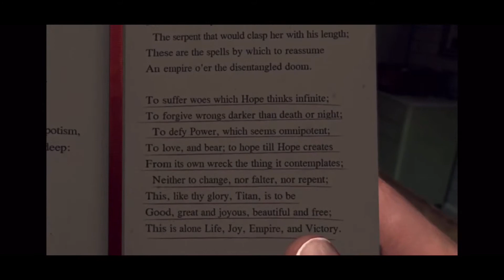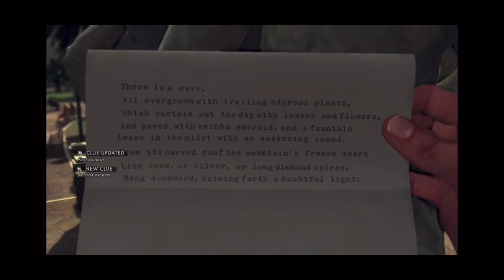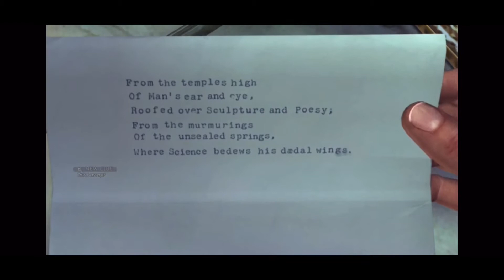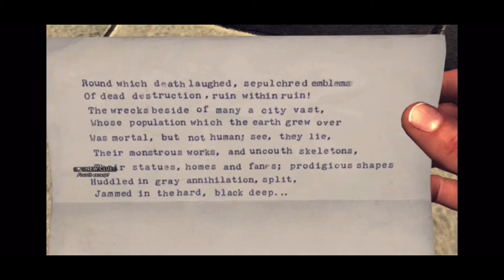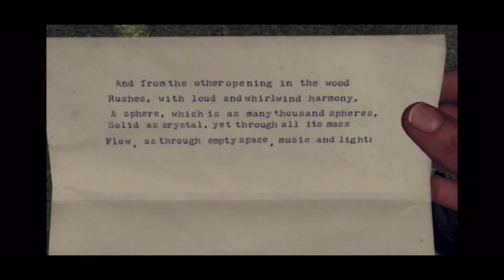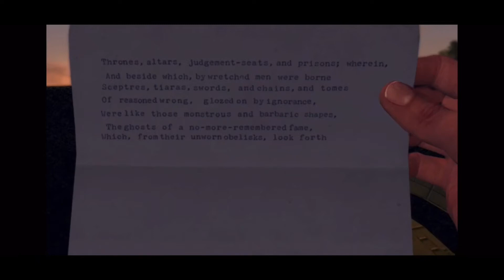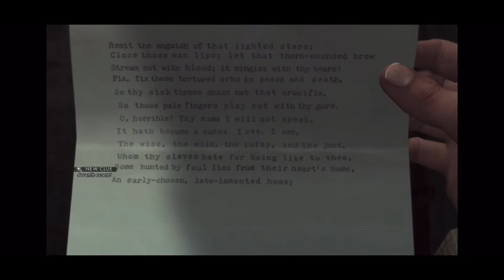We Finally got him- L.A Noire Part 10